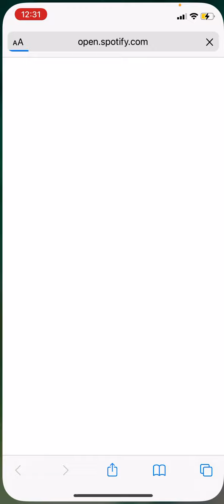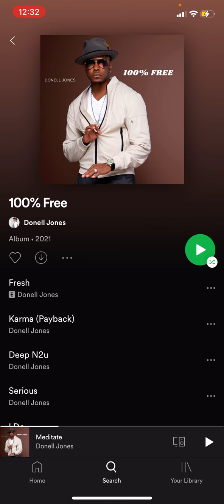Get Spotify Plays Organic Hit Algorithm Text Blast Song No Playlist Curator Needed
/ bobbywash

Keyboards I use:
Yamaha MODX6+

Sound Modules:
Roland Integra-7 Supernatural Sound Module

Vocal Processing:
Boss VE-22 Vocal Performer Pedal

1. Camera: PANASONIC LUMIX GH5 Body 4K

2. Lens: PANASONIC LUMIX G X VARIO II LENS, 12-35MM, DUAL I.S. 2.0

3. Lens 2: Panasonic H-HSA35100 F2.8 II ASPH 35-100mm

4. Lens 3: Panasonic 20mm Lumix G - Pancake F1.7

5. SD Cards: Support 400mb (PERFECTLY) -

6. SD Cards: Support 400mb (PERFECTLY) -

My Text List - 300 Million (Music Listeners)
I do Text Blast To Music Lovers Of All Genres To Increase Plays

Pricing and Results.
1. $99- TEXT Blast Your Song and Artist Profile
To 10,000 music listeners.

2. $159- Text Blast Your Song and Artist Profile
To 25,000 music listeners.

3. $199- Text Blast Your Song and Artist Profile
To 60,000 music listeners.

4. $345 Text Blast Your Song and Artist Profile
To 130,000 music listeners.

5. $530- Text Blast Your Song and Artist Profile
To 240,000 music listeners.

6. $1,200- Text Blast Your Song and Artist Profile To 480,000 music listeners.

7. $1,500- Text Blast Your Song and Artist Profile To 600,000 music listeners.

8. $1,889 - Text Blast Your Song and Artist Profile To 750,000 music listeners.

9. $2,199- Text Blast Your Song and Artist Profile To 900,000 music listeners.

10. $2,499 - Text Blast Your Song and Artist Profile To 1M music listeners.

This is My Ad I’m text blasting now!